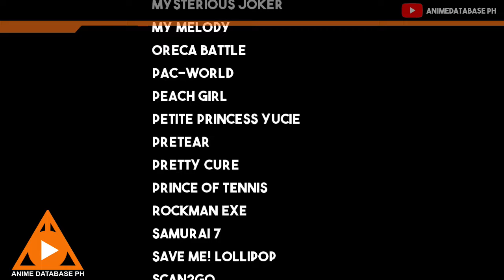MGA ANIME NA IPINALABAS SA GMA 7 | ILAN DITO NATATANDAAN MO? | BATANG 90S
100 ANIME NA IPINALABAS SA GMA.
MGA ANIME NA IPINALABAS SA PILIPINAS.